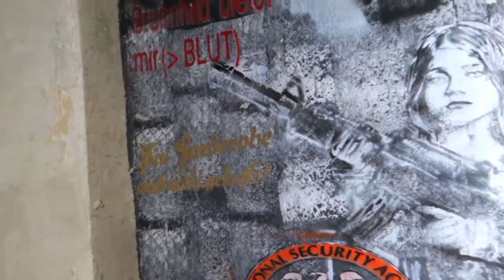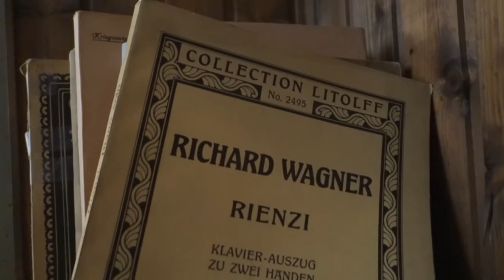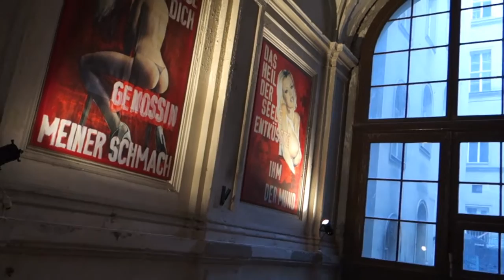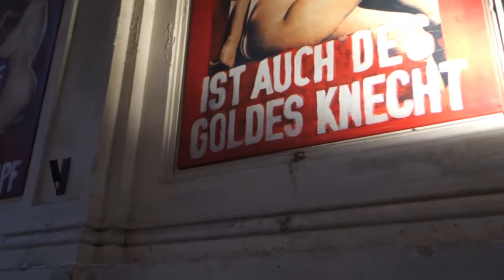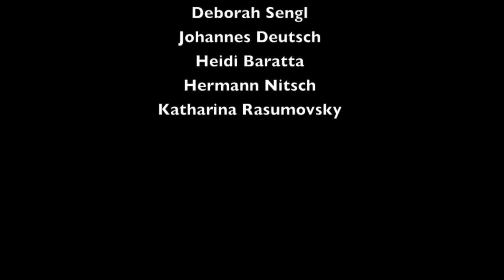Wagner Extase: Tristans' Lament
A film by Karlheinz Essl shot in the exhibition "Wagner Extase" at the former k.u.k. Post- und Telegraphenamt in Vienna, where Essl's composition "Tristan's Lament" is presented as a sound environment.

Featuring art works by Hans Glaser, Christoph Schlingensief, Paulus Manker, Hannes Mlenek, Hans Hollein, Mara Matuschka, Tobias Hermeling, Michael & Kamila Bielicky, Judith Rohrmoser, Franz Schwarzinger, Ona B., Gregor Samsa, Johannes Stoll, Alfred Hridlicka, Deborah Sengl, Johannes Deutsch, Heidi Baratta, Hermann Nitsch and Katharina Rasumovsky.